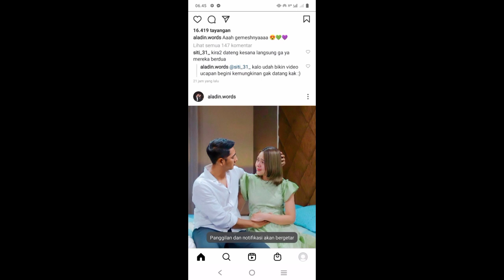Heboh.!! Amanda Dan Farah Bahagia Saat Lagi Vidio Collan Arya Katakan Ini Kepada Nya.?? Cie Cie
__SEKIAN & TERIMAKASIH___